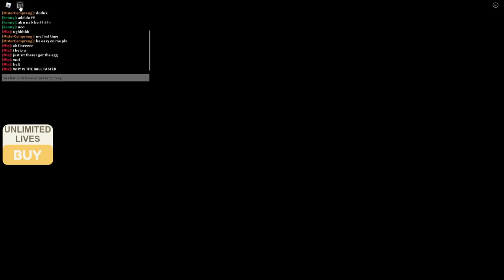Naik Naga! - Roblox Baby Dragon